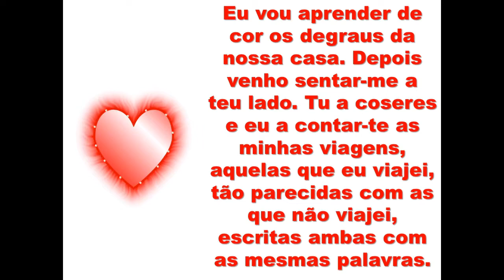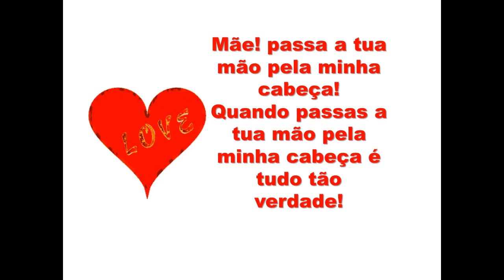Mãe, vem ouvir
Poema de José de Almada Negreiros